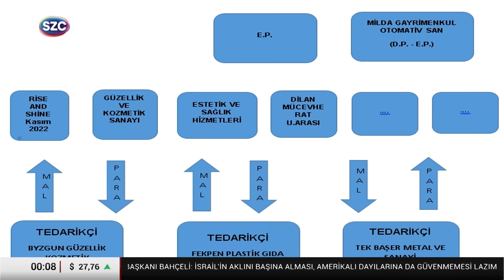Dilan Polat ve Engin Polat'ın Arkasındaki Karanlık Güçler! Canlı Yayında Anlattı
Digiturk: 60
D-smart: 93
Turkcell TV Plus: 69
Tivibu: 69
Türksat Kablo TV: 76